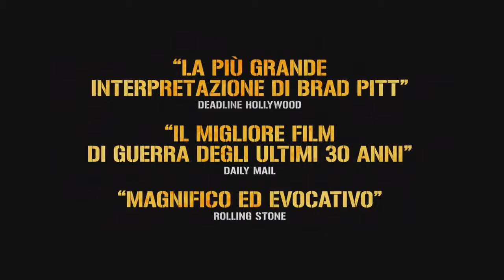Fury - Trailer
Nell'aprile del 1945, mentre gli Alleati sferrano l'attacco decisivo in Europa, un agguerrito sergente, Wardaddy, comanda un carro armato Sherman e il suo equipaggio di cinque uomini in una missione mortale dietro le linee nemiche. In inferiorità numerica e disarmato, Wardaddy e i suoi uomini saranno protagonisti di gesta eroiche per colpire al cuore la Germania nazista.